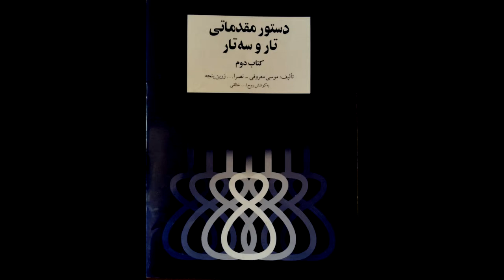تمرین 13 تار نیما فریدونی دستورمقدماتی تار وسه تار کتاب دوم هنرستان موسیقی روح اله خالقی